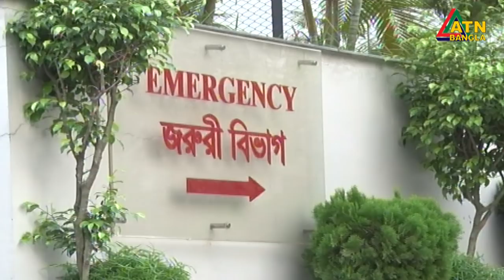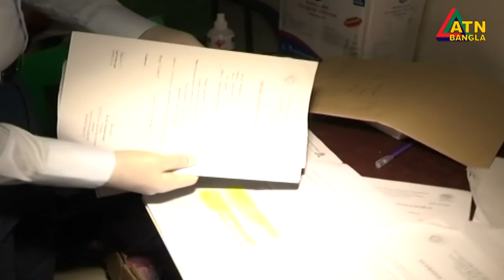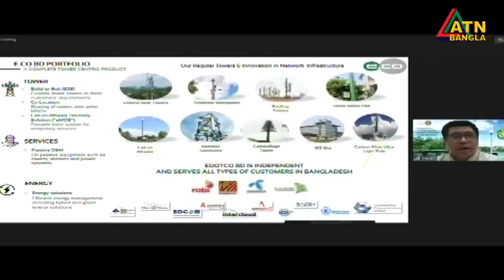এটিএন বাংলা রাত ১০টার সংবাদ । 13.07.2020 | ATN Bangla 10 PM News